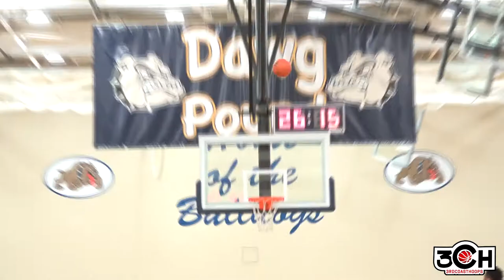Danny Young Jr. NEO Youth Elite Winter Camp Mixtape | Class of 2022